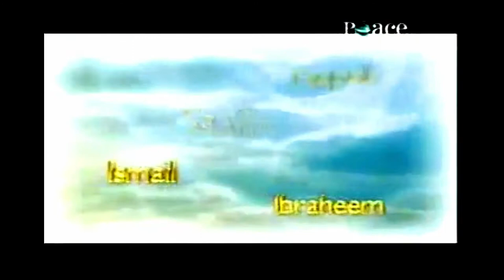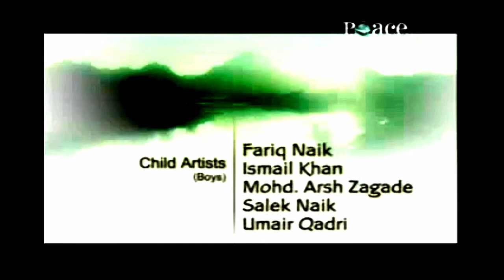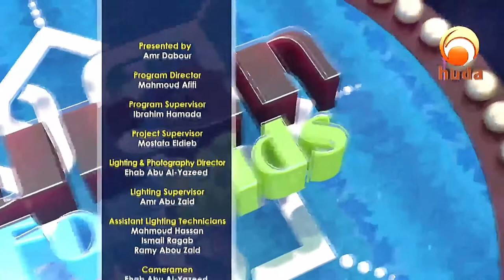Stories of the Prophets (Ep 2) & Quran for Kids (Ep2) - Version 2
This video has been slightly modified from the first version. Alhamdulillah.
In the first video Sheikh Yusuf Estes, a well-known Muslim revert, tells one of the stories of Prophet Musa (a.s.).
In the second video, the kids learn more about Suratul Fatiha from Sheikh Amr Dabour and how to read it properly.